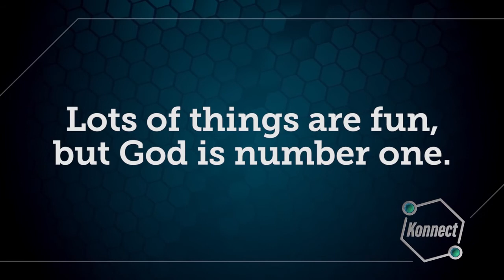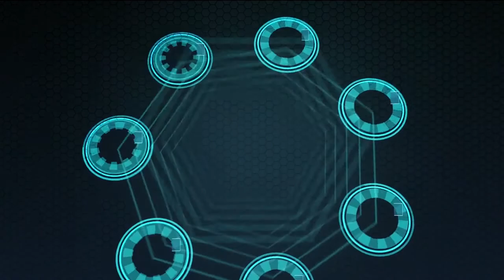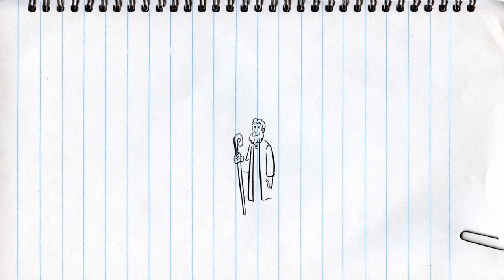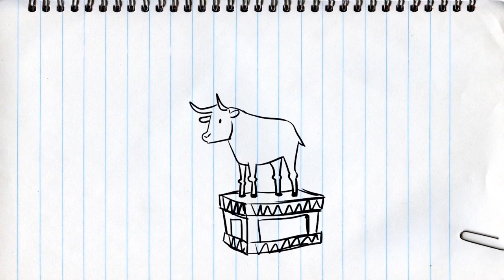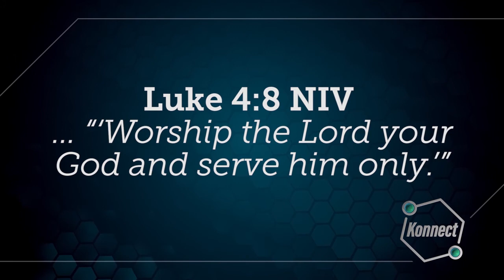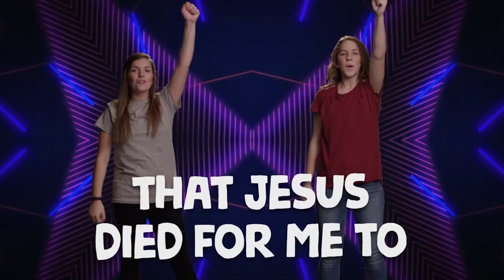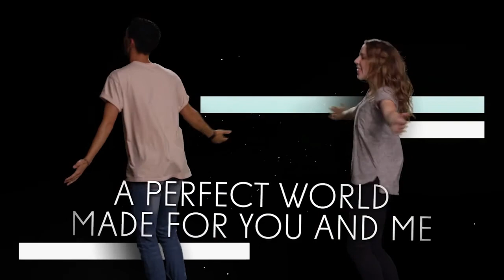6-14-20 Worship Episode 3: What things do people worship